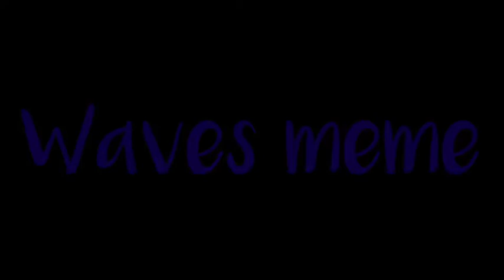Waves meme • Minor flash • Feat: Chris(C.C)Afton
Chris, Norman, CC. all the same to me.

Sorry it's lazy, I wanted to make a quick return -_-